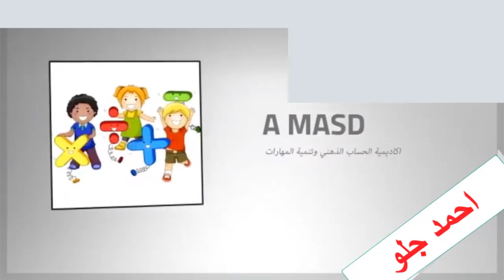عباقرة المستقبل 2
برنامج لتنمية الذكاء و تطوير القدرات العقلية
-البرنامج للأطفال من (4 الي 13 سنة )
*ينقسم البرنامج الي قسمين
 اطفال ( kg ) من سن ( 4 الي 7 سنوات )
التدريب 12 مستوي كل مستوى 3 شهور ..محاضره لمدة ساعتين اسبوعيا
 اطفال (Basic ) من سن ( 8 الي 13 سنة ) .
التدريب 10 مستويات كل مستوى 3 شهور..محاضره لمدة ساعتين اسبوعيا
 وكمان بعد كل مستوى تقديرا للطفل وتفوقه وتشجيعا له بيحصل على شهاده معتمده من اكاديمية الحساب الذهني وتنمية المهارات
 التدريب ممتع وشيق للأطفال وبينمي مهارات كتيرة زي
( التركيز - الحفظ - الانتباه - السرعة - الثقة بالنفس - رفع المستوى الإبداعي - يقوي الذاكرة - يطور مهارات التخيل والتصور - قوة الملاحظة والإستماع - الدقة - وكمان قدرات حسابية توصل لان الطفل يقدر يحل 200 عملية حسابية في 8 دقايق بدون استخدام اي اله حاسبه )
 البرنامج  متوفر باللغة ( العربيه و الانجليزية ).
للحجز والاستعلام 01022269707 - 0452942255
فرع رشيد - محافظة البحيرة - شارع الخيوطي من عبد السلام عارف - منزل الاستاذ احمد جلو